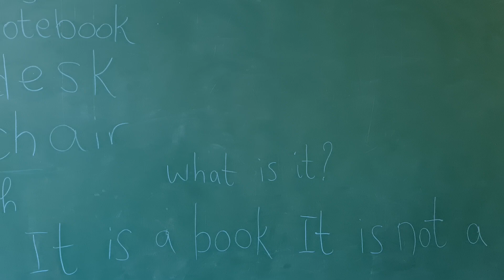2 class 2